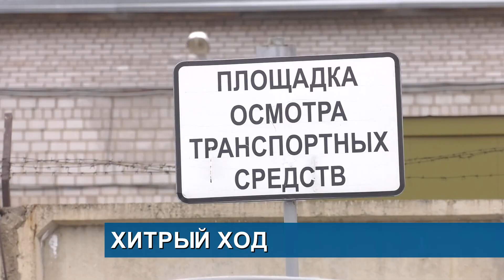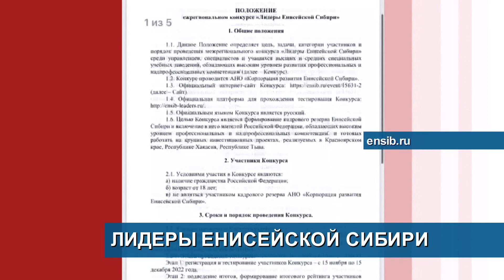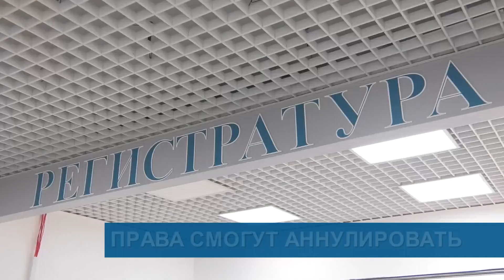Хитрый ход// Лидеры Енисейской Сибири// Права смогут аннулировать - Абакан 24